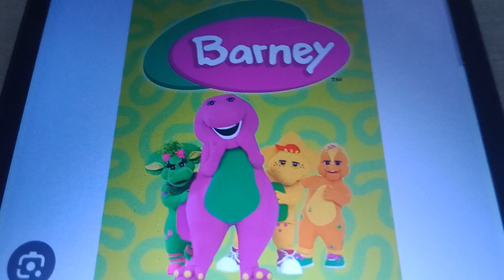Nick Rants: Barney and Friends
More Like Dumber and Friends